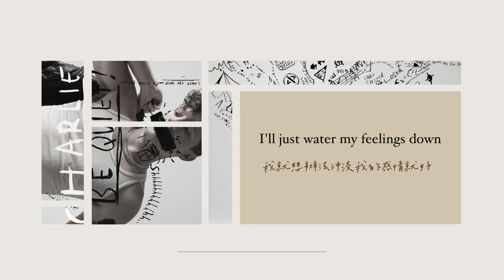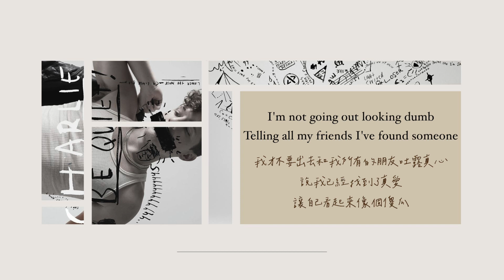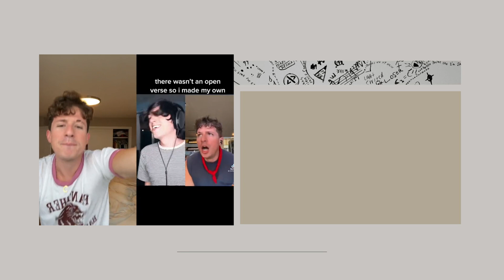⛤查理，安靜點，不能讓她發現你喜歡她 Charlie Be Quiet! - Charlie Puth 〈歌詞版〉 中文字幕